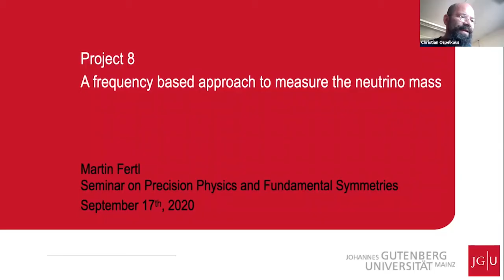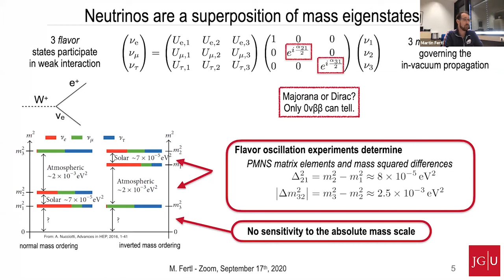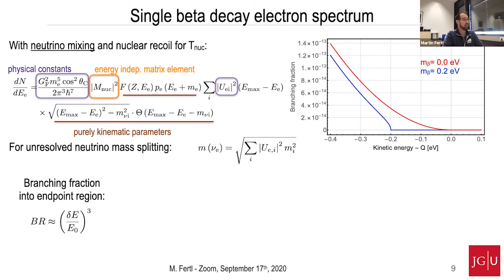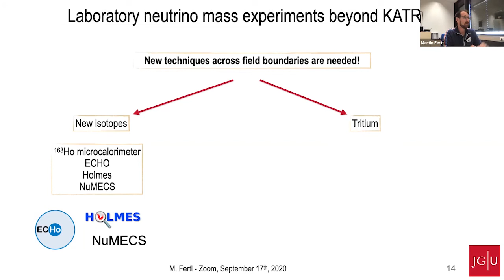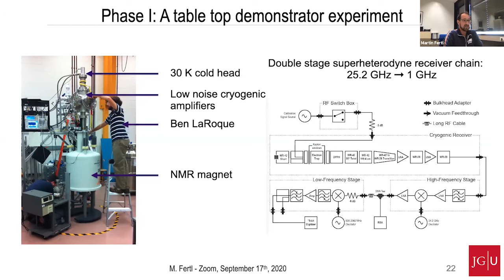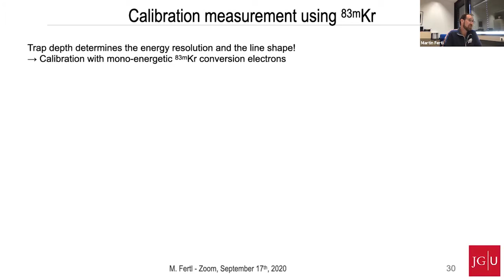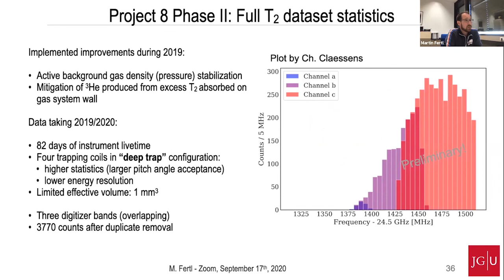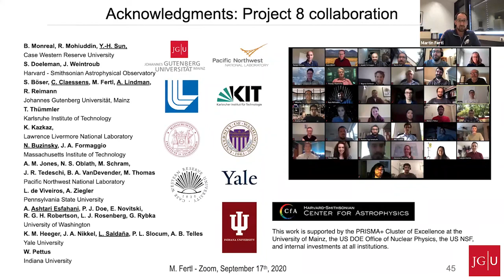2020_09_17_Martin Fertl: "Project 8: A frequency-based approach to measure the neutrino mass scale"